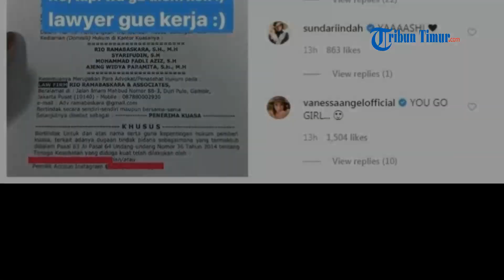Bantah Lakukan Pansos, Selebgram Revina VT Seret Psikolog DS ke Ranah Hukum, Didukung Vanessa Angel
TRIBUNNEWS.COM - Selebgram Revina VT bersama kuasa hukumnya membawa kasus perseteruan dengan DS ke ranah hukum, Mimi Peri dan Vanessa Angel memberikan dukungan.

Perseteruan antara selebgram Revina VT dengan DS berlanjut ke meja hukum.

Revina VT melalui unggahan instagramnya mengatakan telah memberikan mandat kepada kuasa hukum untuk membuat laporan atas DS.

Selebgram berambut pendek tersebut mengunggah foto surat kuasa di akun instagramnya, Kamis (20/02/2020).

"Bro wa emang kekapar di RS, tapi wa ga diem kok, lawyer gue kerja," tulis Revina VT.

Pada foto tersebut terlihat pemilik nama Revina Violetta Tanamal telah memberikan kuasa kepada empat pengacara sekaligus.

Empat kuasa hukum tersebut akan menindaklanjuti dugaan tindak pidana sesuai pasal 83 Jo Pasal 64 Undang-undang Nomor 36 Tahun 2014 tentang Tenaga Kesehatan.

Revina VT mengatakan dirinya saat ini sedang sakit di rumah sakit.

Keputusan Revina untuk membawa kasus dengan DS ke ranah hukum tersebut lantas mendapatkan dukungan dari artis Vanessa Angel.

(TRIBUN-TIMUR.COM)